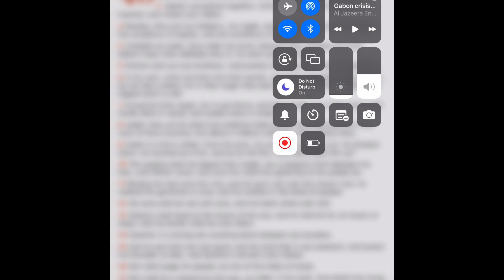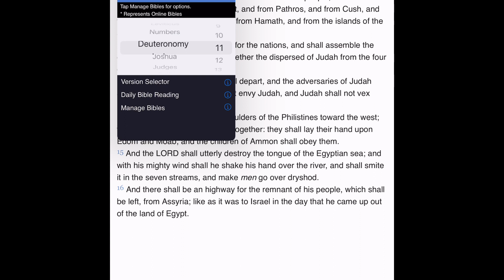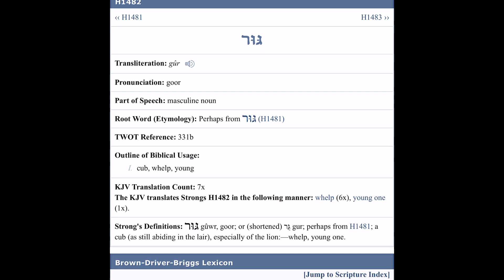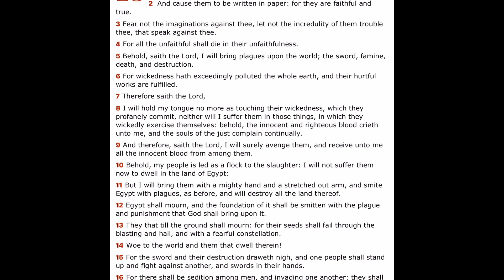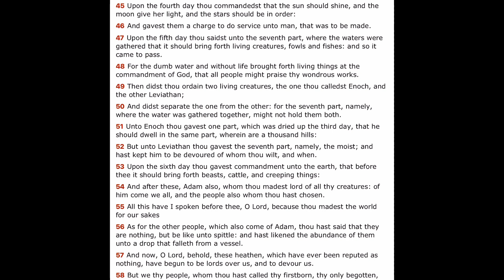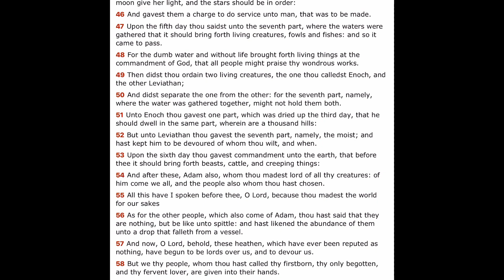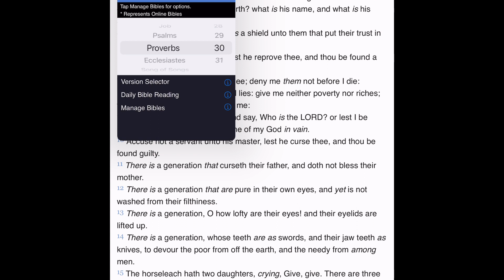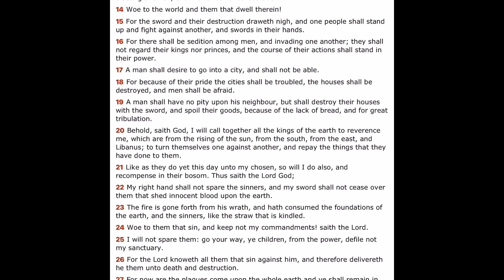More sedition!!! Yet another coup d'état in Africas nation of Gabon.